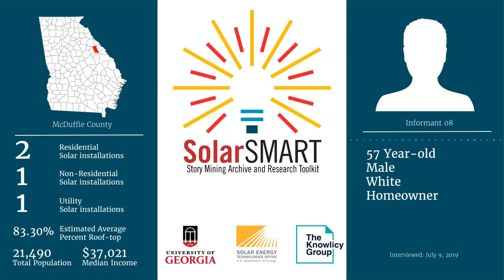SolarSMART Interview - SEA-MCDUFFIE-INF08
"SolarSMART Interview conducted on 7/09/2019 by a UGA Cooperative Extension Service Agent with a 57 year old white male, homeowner from McDuffie County, Georgia.